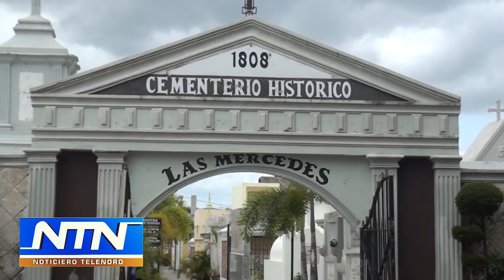Sepultan los restos del abogado que resultó herido de bala previo a huelga en SFM